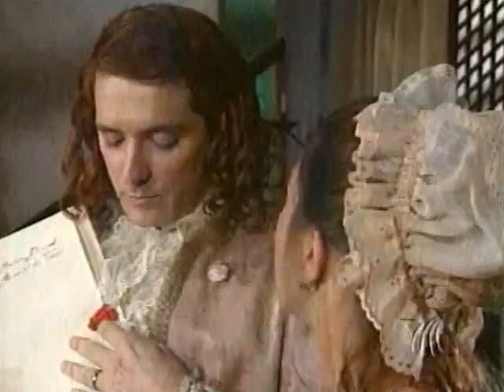Xica Da Silva Cap 110/1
Mucha alegria en casa del Comendador. Jose maria con los humos en la cabeza.